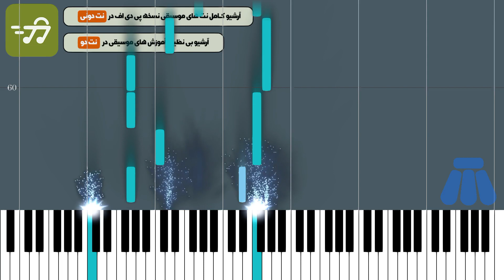آموزش آهنگ پر بسته دلکش با پیانو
آموزش آهنگ پر بسته دلکش با پیانو به همراه پی دی اف نت پیانو پر بسته دلکش

توضیحات
آهنگ ساز : پرویز یاحقی
تنظیم کننده : ترنم عزتی
ساز : پیانو
سطح : متوسط
مدت زمان آموزش : 00:07:17

متن ترانه :
نت پیانو پر بسته دلکش

آهنگساز : پرویز یاحقی

نکته : جهت سادگی هرچه بیشتر در اجرا متن آهنگ زیر نت های پیانو نوشته شده است نسخه های دیگر نت پر بسته دلکش برای ساز های دیگر را می توانید از طریق لینک های زیر دریافت کنید

متن آهنگ پر بسته دلکش

نه کسی آید به برم نه زکس باشد خبرم به خدا هرجا گذرم تو جلوه گری

سوی تو آورده دلم به بلا خوکرده دلم  به غمت پرورده دلم، ای رشک فریب

به خدا دلخواه منی، به شب من ماه منی  زچه رو جانکاه منی؟ صبرم ببری؟

تومرو! ازمحفل من،دل من شد قاتل من  تو مجو از این دل من ، دیوانه تری

دلداه بسی باشد چون من چه کسی باشد  دلداده و دل خسته ! ، آزاده و پر بسته

چون برق بلایی  ، در خرمن مایی ، به بلا کشیم چو بیایی

ازآفت جانم دوری نتوانم ! توبگو؟توبگو؟چه بلایی

نقش رخت نرود ، نفسی از یادم ازچه به گوش دلت نرسد فریادم

چوبرای توزنده منم به هوای تو زنده منم

تا کی عاشق زار بلاکش تو بسوزدازغم عشق وازآتش تو

دردا دل به توبستم وغافل ازاین که آتشین بود این عشق سرکش تو

خونم را میریزی تو با رقیب من آمیزی زمن چوبخت من بگریزی ز آه من نمیپرهیزی

ماه منی توآرزوی دلخواه منی اگرچه عشق جانکاه منی

جدا زمن کجایی گرنفسی به درد بیکرانم برسی نمیدهی دل خود به کسی اگرچه بی وفایی

کلمات کلیدی : نت پیانو پر بسته دلکش, نت آهنگ پر بسته دلکش برای پیانو, خرید نت پر بسته دلکش با پیانو, نت موسیقی آهنگ پر بسته از دلکش , نت آهنگ های دلکش , سایت خرید نت های پیانو ,

کلمات کلیدی